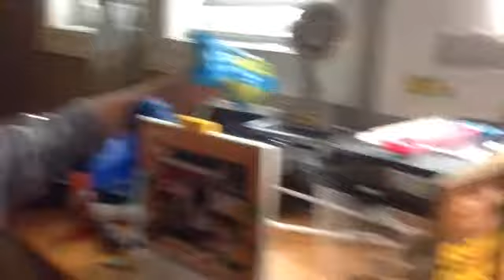Brandon And Tyler's Vid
Liam669